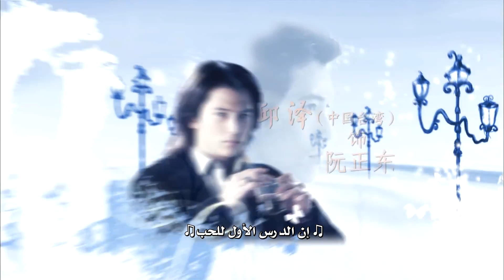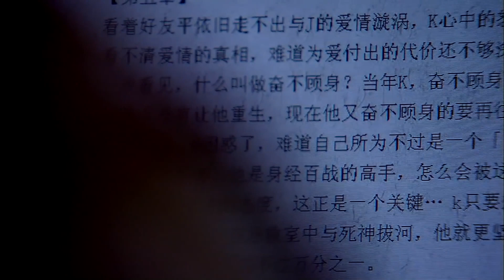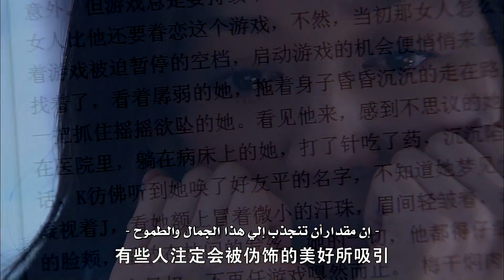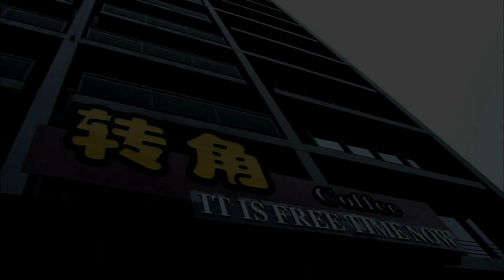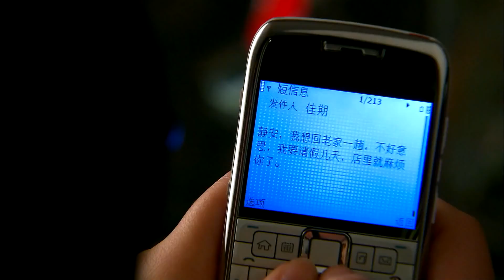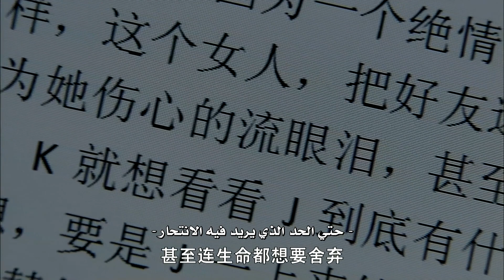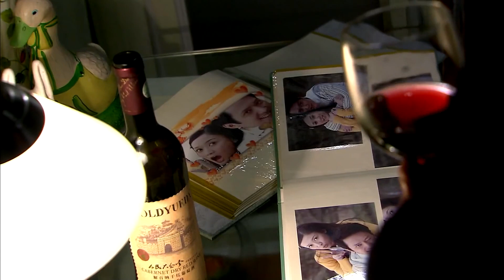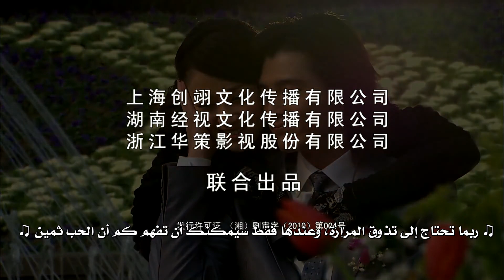المسلسل الصيني "حب بارد" | "Blue Love" الحلقة 26 مترجم للعربية من نوع : (رومانسي،مثلث حب، حب بارد)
@Huace TV- العربية مسلسلات صينية
💛 القصة : 💛
تدور قصة الدراما (حب بارد) حول (يو جياكي) و(منغ هيبينغ) اللذان سيقعان في حب بعضهما البعض إلا أن قصة حبهما ستنتهي بسرعة أمام رفض والدة (منغ هيبينغ) لهذه العلاقة، حيث ستضطر (يو جياكي) اخبار (منغ هيبينغ) أنها لم تعد تحبه وأنها وقعت بحب مديرها وذلك حتى تنفصل عنه.
في المقابل ستستغل والدة ( منغ هيبينغ) عوز والد (يو جياكي) الذي يدعى (يو مينجيوان) مرض زوجته لتقدم له تعويضاً عن انفصال ابنته عن ابنها.
لكن، للأسف سيموت السيد (يو مينجيوان) بعد مدة قصيرة، مما يضع (يو جياكي) في وضع مالي صعب لكي تستطيع سداد ديون والدها. تتمكن (يو جياكي) لحسن الحظ من تجاوز محنتها بمساعدة صديقها الشاب الوسيم والثري (جيانغشي دونغ) الذي ستتطور العلاقة والمشاعر بينهما.
في ذات الوقت يكتشف (جيانغشي دونغ) بالصدفة أنه مريض بالسرطان وأنه لم يتبقى له الكثير لعيشه في هذه الحياة ليقرر التنحي من طريق (يو جياكي) حتى تجد الحب الحقيقي ولتعود ل (منغ هيبينغ) حبها الأول .
بعد اختفاء (جيانغشي دونغ) المفاجئ، ستبدأ (يو جياكي) البحث عنه في كل مكان وبعد بحث طويل ستعثر عليه أخيراً لتستفسر منه لماذا ذهب دون اعلامها وتخبره أنها وقعت بحبه  بالفعل وأنه هو حبها الوحيد.

- الإسم الانجليزي : Blue Love
- الإسم بالعربي : حب بارد
- النوع: ، رومانسي، دراما، مقتبس من رواية ، مثلث الحب
- لمزيد من المسلسلات الصينية المكتملة على الروابط التالية:

• رابط قائمة يا! حبيبي المخادع!